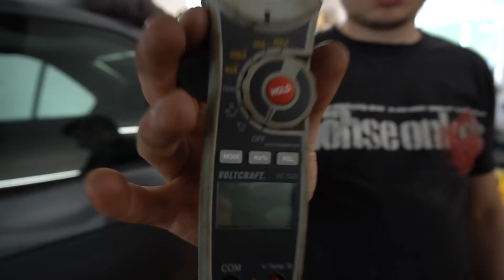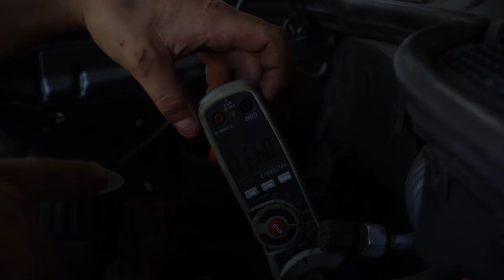BMW E36 Low Budget Projekt #05 | Was für ein Scheiß TAG 😤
Voltcraft VC-530 Stromzange

Kamera 1
Kamera 2
kamera 3
kamera 4

Micro 1
Micro 2
Micro 3

Licht 1
Alle Genanten Drehmomente Haben wir den
Buch BMW E36 So wird es gemacht Entnommen.
Auf Seite 36
► Facebookgruppe: Die PatricksBMWkanal Community
Wer Mehr sehen möchte Kann mich.